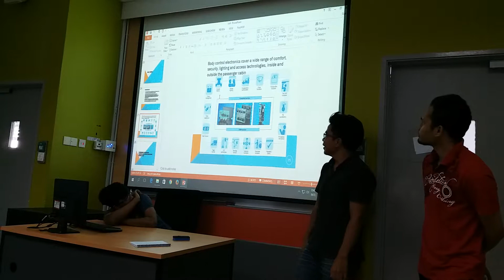Student German Degree Presentation in German Language @ UMP Pekan 2017May23